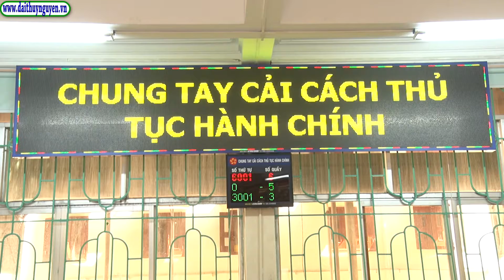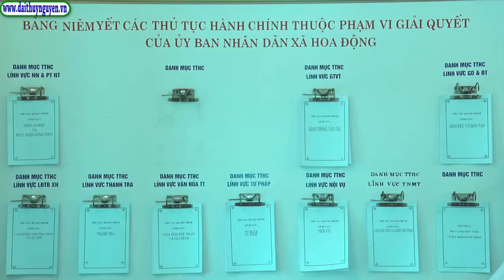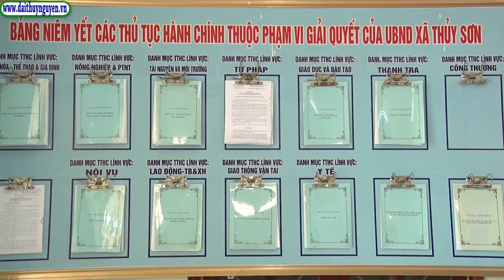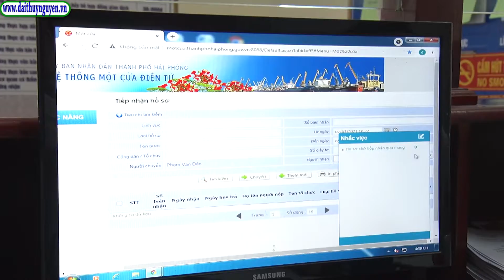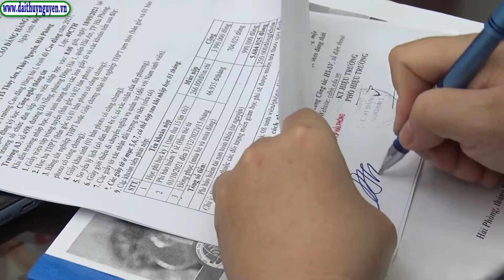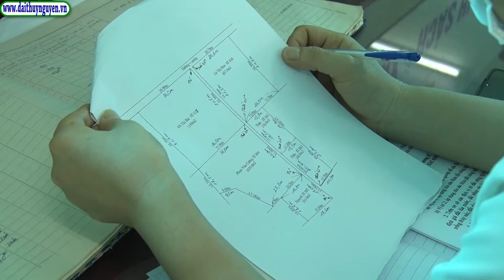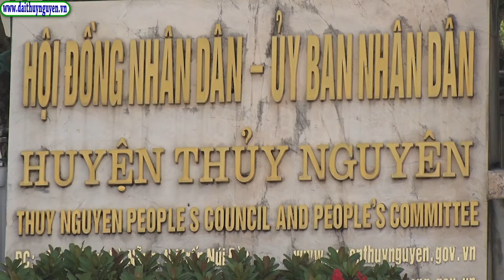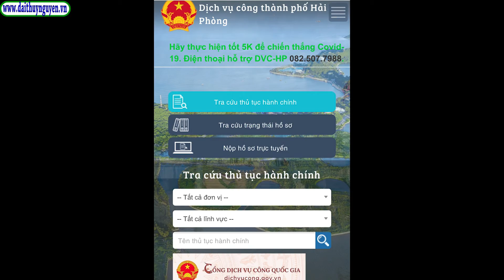Huyện Thuỷ Nguyên nâng cao cải cách thủ tục hành chính